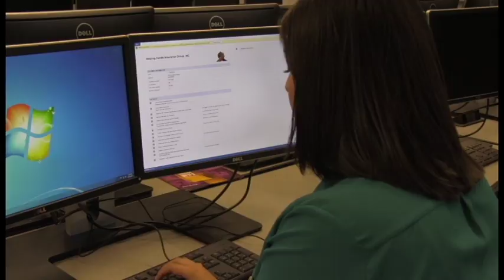Insurance short film (2016)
Jenna  becomes fed up with her husband who neglects her and leads her to believe he has found someone else. Jenna decides to take drastic measures but her plans do not go accordingly.

Directed & Written by Zak Tyler

Produced by Zak Tyler & Jeff Ng

Starring:

Darian Ashley as Jenna

Cassie Moronez as Brenda

Thaddeus Paulino as Will

Edited by Zak Tyler

Sound by Chris "Tiny" Sandoval

Lighting by Jeff Ng

Make-up by Dylan O'Connor.

Title card made by Brittany Corl